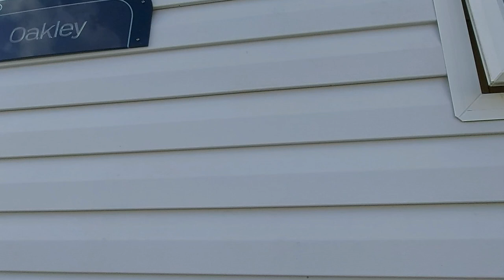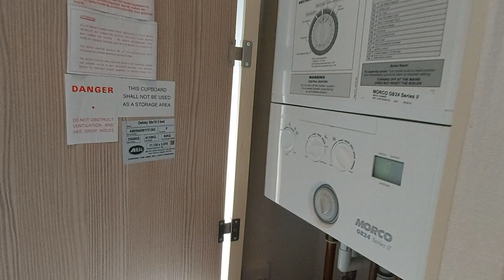Haven saver Caravan 6 Berth Dog friendly Hawthorn mount Devon Cliffs England 2023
Haven saver caravan 2023
6 berth Dog friendly.
Devon cliffs.